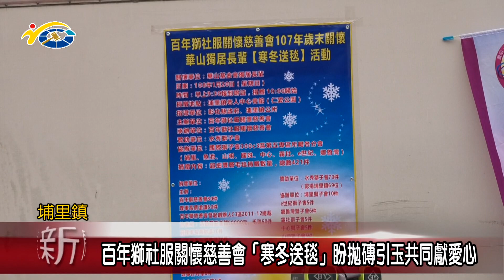百年獅社服關懷慈善會「寒冬送毯」 議員陳宜君、葉仁創盼拋磚引玉共同獻愛心